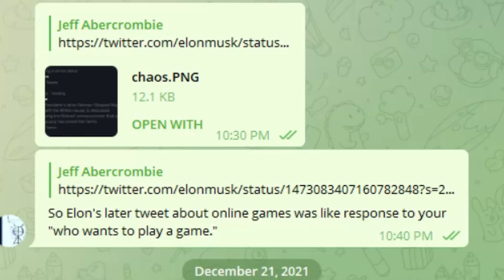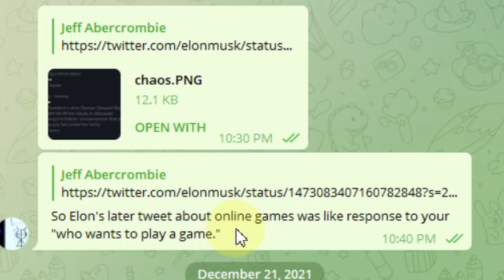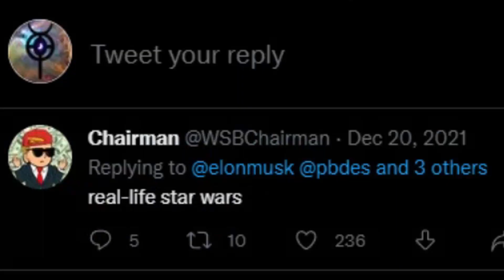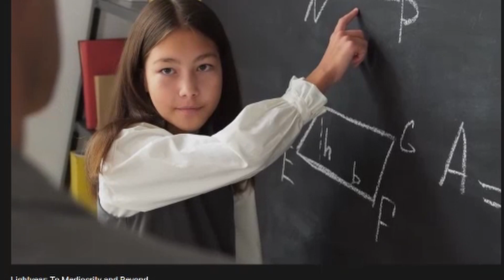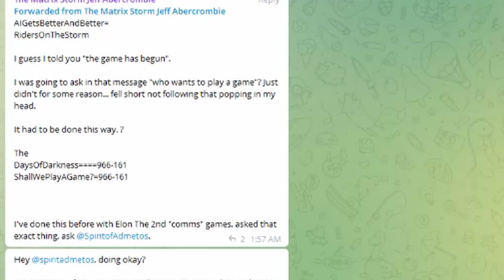Is the 17 Quantum Virtualization working with the Elon Musk AI Virtualization?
Laying down additional groundwork for what may be expected to manifest from these "quantum" communications.

Music credit to: Patricia Taxxon - Retrograde